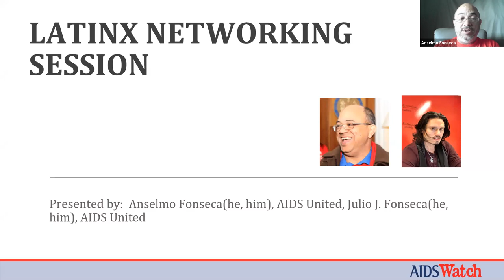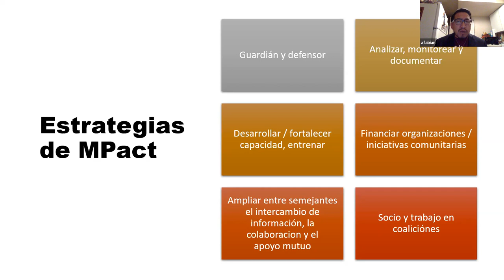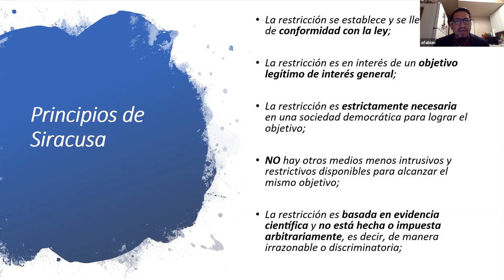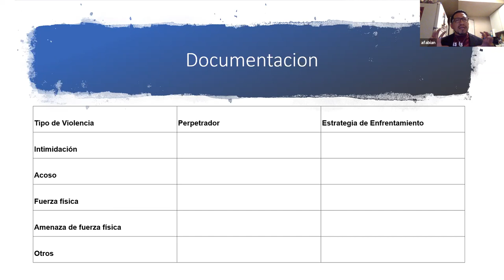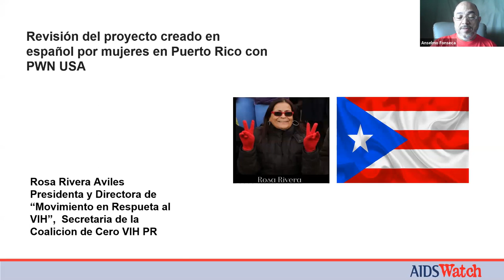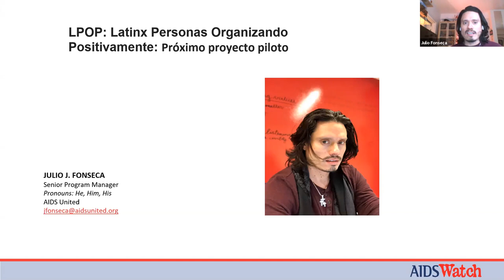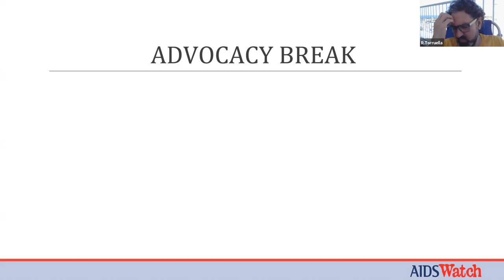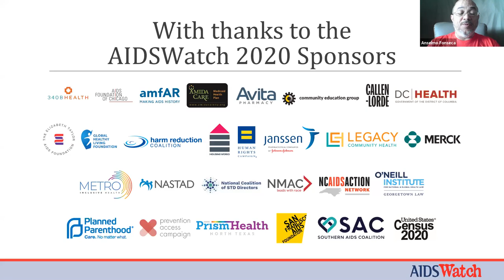AIDSWatch 2020: Latinx Networking Session